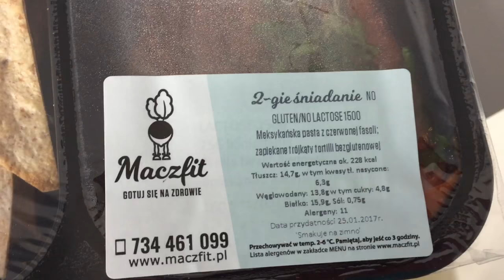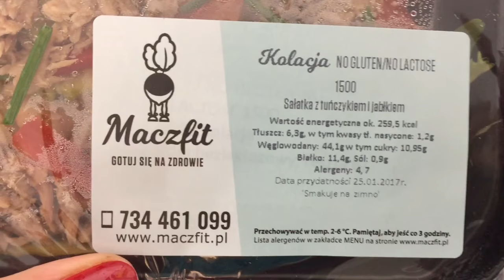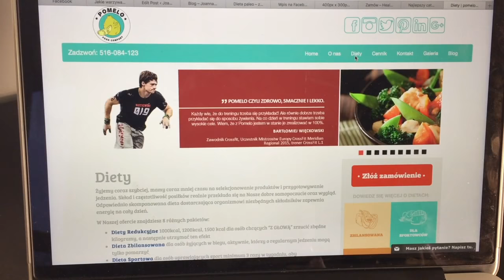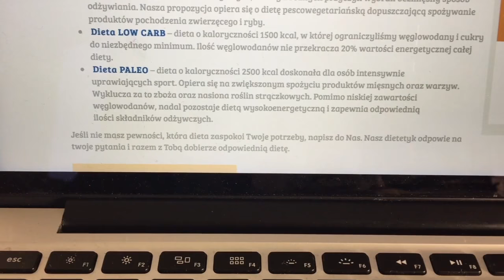WIELKI TEST CATERINGÓW DIETETYCZNYCH DZIEŃ 4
Coraz więcej osób zastanawia się nad cateringiem dietetycznym, czyli tzw. dietą pudełkową. Przez cały tydzień testujemy różne firmy i sprawdzamy czy ich oferty zdrowego i smacznego jedzenia nie mijają się z rzeczywistością. W czwartym dniu test firmy Maczfit.